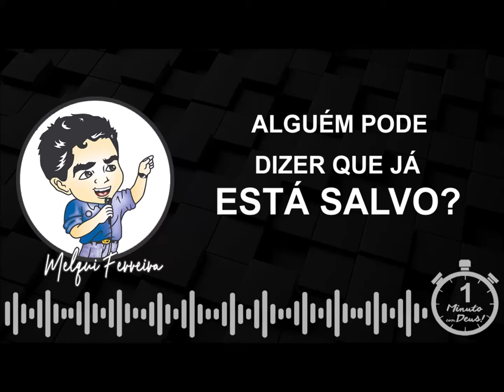ALGUÉM PODE DIZER QUE JÁ ESTÁ SALVO? | Devocional Um Minuto com Deus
Devocional Um minuto com Deus na voz do Pastor Melqui Ferreira